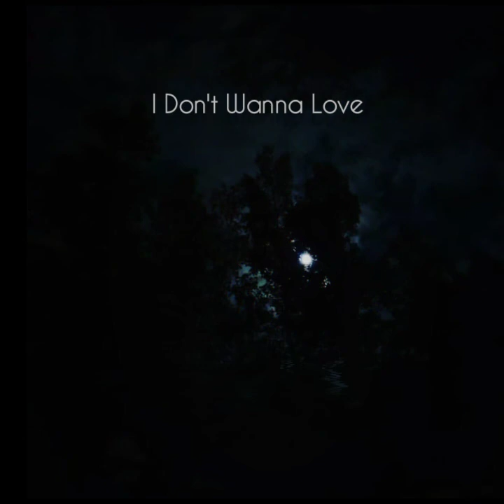RAY XADLER- I Don´t Wanna Love Again (Prod.eeryskies)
Lyrics:

RAY XADLER & eeryskies:

I don´t wanna love again
Cause I’m holding on to things that are gone
I don’t wanna change again
Cause I’m scared that I might come out wrong
But I’m not too strong anymore
And I can’t hold on
I’m not too strong anymore
So please just let me go.

I’m tired of trying
Tired of crying
Yes I’m smiling
But on the inside I’m dying.(x2)

I would not want to have this in my mind, but the fatigue of finding you made me not keep looking, I am wrapped in loneliness and darkness, everyone plays with my heart.

Letra:

RAY XADLER & eeryskies:

No quiero volver a amar
Porque me aferro a cosas que se han ido
No quiero cambiar de nuevo
Porque tengo miedo de salir mal
Pero ya no soy demasiado fuerte
Y no puedo aguantar
Ya no soy demasiado fuerte
Así que por favor déjame ir.

Estoy cansado de intentarlo
Cansado de llorar
Si, estoy sonriendo
Pero por dentro me estoy muriendo.

no desearía tener esto en mi mente, pero el cansancio de encontrartlo me hizo no seguir buscando, estoy envuelto en soledad y oscuridad, todos juegan con mi corazon.